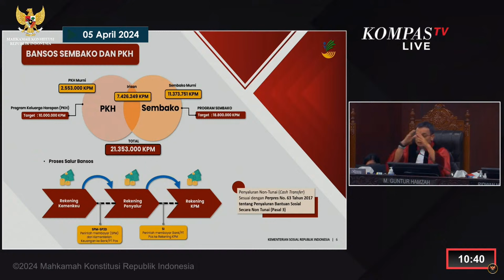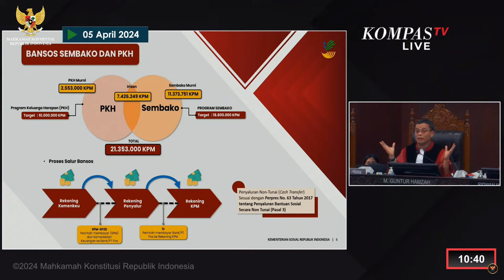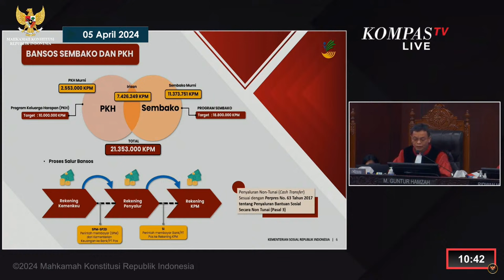[FULL] Hakim MK Cecar Menteri Sri Mulyani, Airlangga hingga Risma di Sidang Sengketa Pilpres 2024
JAKARTA, KOMPAS.TV - Hakim Mahkamah Konstitusi mencecar sejumlah pertanyaan kepada Menteri Keuangan Sri Mulyani, Menko Perekonomian Airlangga, Menteri Sosial Tri Rismaharini dan Menko PMK Muhadjir Effendy di sidang sengketa Pilpres 2024, Jumat (5/4/2024).

Thumbnail: Bara Bima